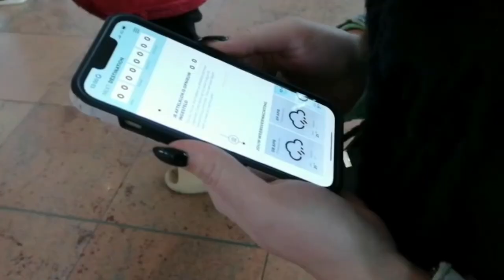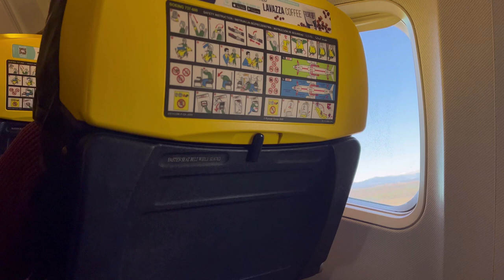Op reis gaan zonder te weten waar naartoe😱 | SRPRS.ME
Op reis gaan zonder te weten waar naartoe?! 😱
Mijn broer en ik gingen via SRPRS.ME op citytrip na het een jaartje te moeten uitstellen dankzij Miss Rona 🦠

Na zo lang te liggen aftellen gingen we in April naar…. Milaan 🇮🇹🤩

We hebben enorm genoten van dit weekendje weg en kunnen al niet wachten om weer op de vlieger te stappen! ✈️

Volg me op Instagram: @lisederboven